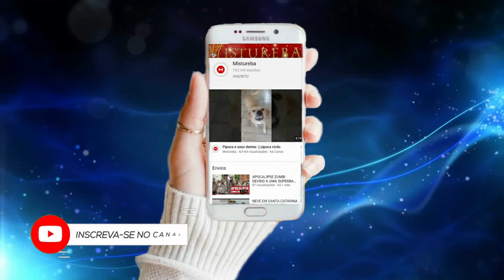INFELIZMENTE COMUNICADO CHEGA E LEVA FÃS DO ATOR AOS PRANTOS